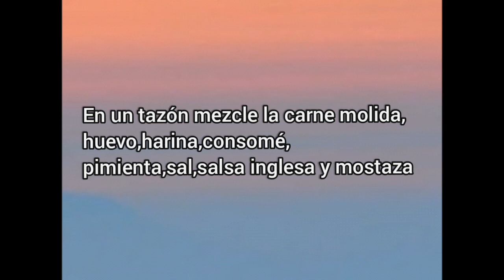Croquetas de carne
1kilo de carne molida extra fina
1huevo grande
un cuarto taza de harina
1sobre de consomé de pollo
1cdita de pimienta
media cdita de sal
1cda de salsa inglesa
2cdas de aceite
un cuarto taza de cebolla picada
un cuarto taza de chile dulce picado (pimiento rojo)
1cdita ajo triturado
media taza de pan molido

En un tazón mezcle la carne molida,huevo,harina,consomé,pimienta,sal,salsa inglesa,mostaza,en una sartén con las 2cdas de aceite sofria la cebolla,chile dulce,ajo una vez listo agrege a la carne mezcle bien y de último coloque el pan molido forme tortitas o otra forma,freír en el aceite caliente a dorar,ya listas coloquelas en papel toalla para eliminar exceso de grasa sirvalas con la siguiente salsa

SALSA DE QUESO
30grs de mantequilla
media taza de cebolla picada fina
2tazas de leche
1cda de fecula de maíz
1taza de queso cheddar rallado
1cdita de sal
1cdita de pimienta
un cuarto taza de pimiento morrón picado
1cda aceitunas picadas ( opcional )

En una ollita coloque la mantequilla y cebolla cristalize 5min,disuelva la fecula en la leche agrege al sofrito junto con el queso cheddar,sal y pimienta deje hervir y que espece,una vez lista agregar el pimiento morrón y aceitunas picadas sirvala en una salsera aparte.